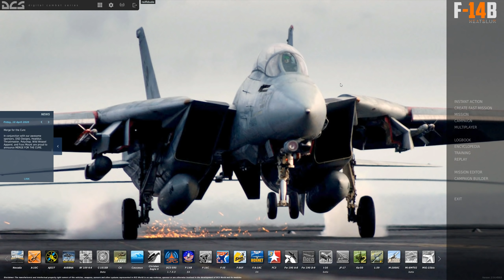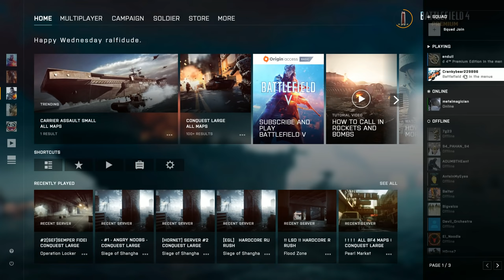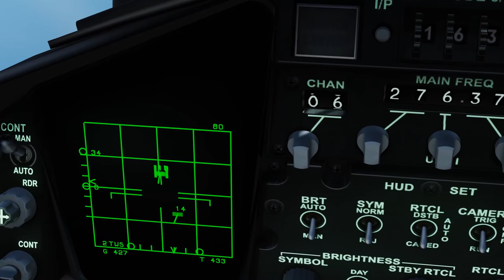Ralfi's Alley - Sh*ts and Giggles 51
Finally getting this out since it's been a while huh. Enjoy!

My PC Specs:

I9-9900K
GTX 1080ti